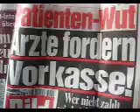danke! lieber tankwart 7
tanken und wieder ne zeitung reingeworfen!